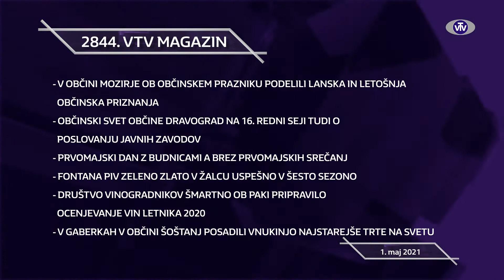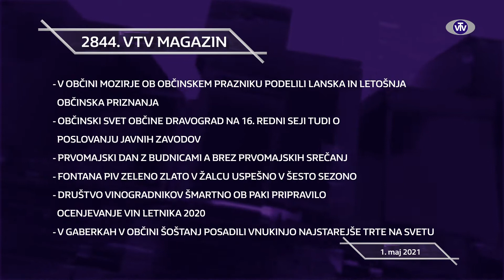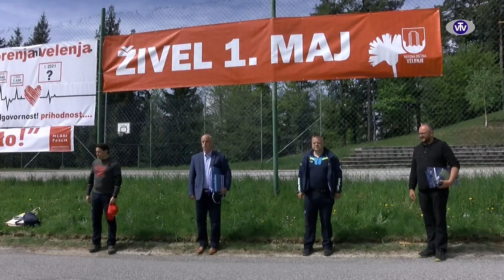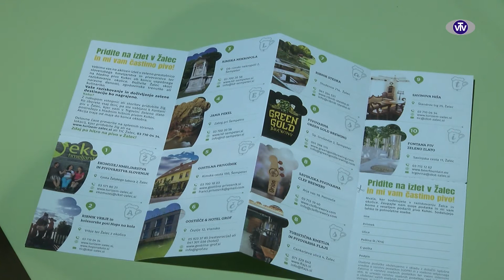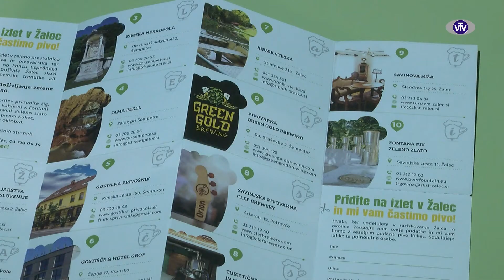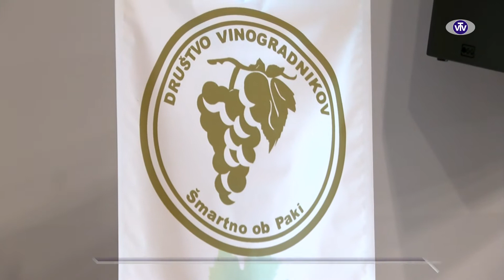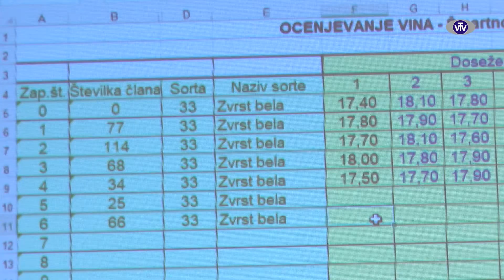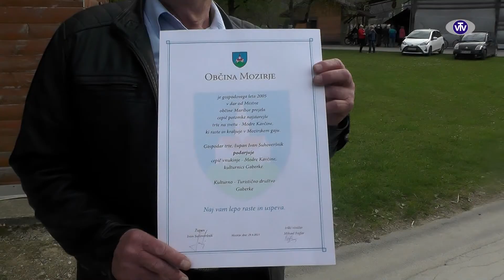2844 VTV Magazin 01.05.2021